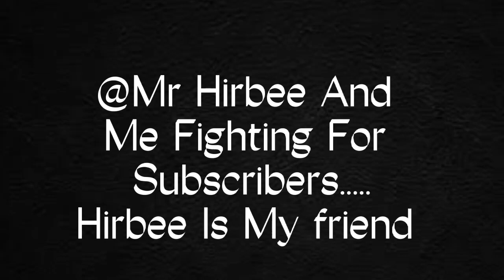And @Keshav.Bhaiii Fighting For Subscribers Be Like*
@brothers_6455 Just Click On This And Automatically His Channel Will Open